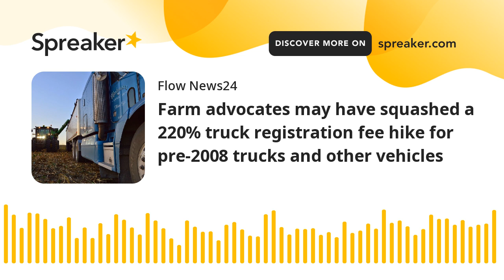Farm advocates may have squashed a 220% truck registration fee hike for pre-2008 trucks and other ve